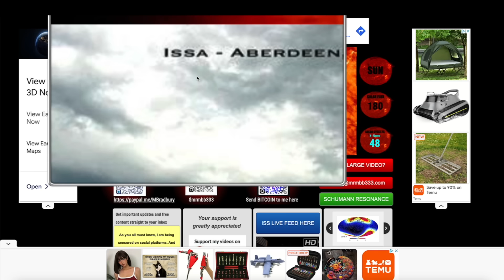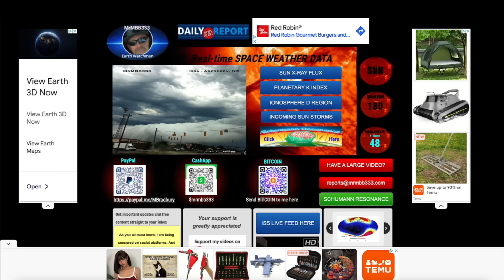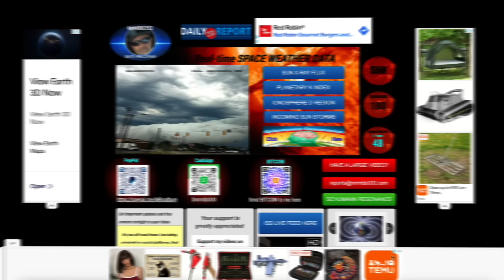The day the sky 'FELL!!' It was touching the ground!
MRMBB333
2487 S. Gilbert Rd,